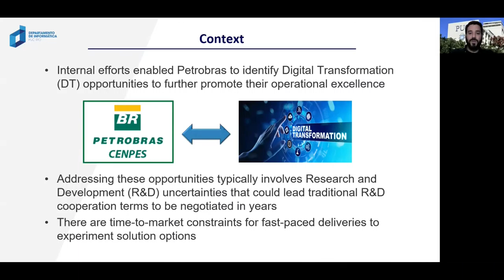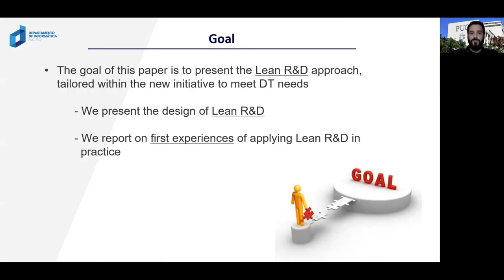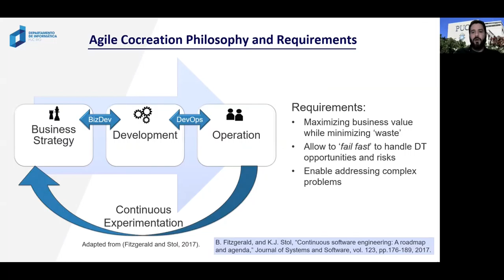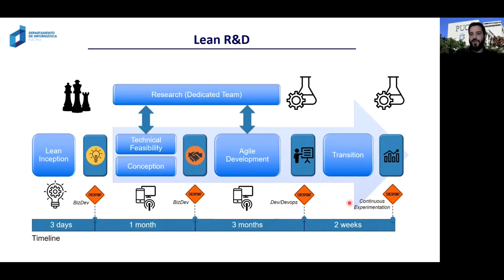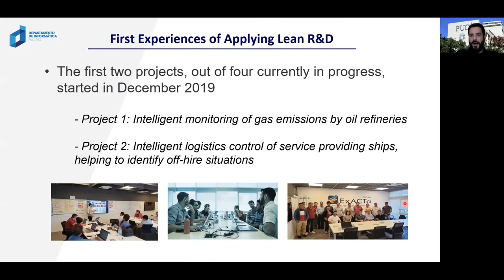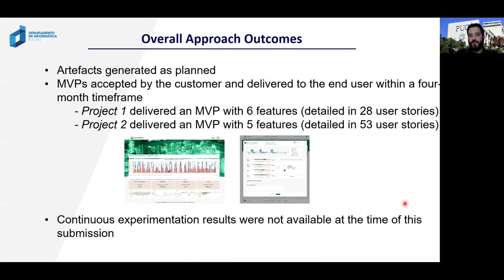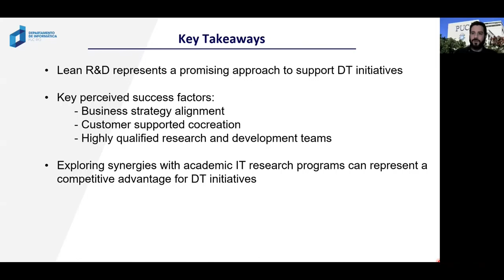(Research Talk | SEAA) Towards Lean R&D:An Agile Research & Dev. Approach for Digital Transformation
Title: Towards Lean R&D: An Agile Research and Development Approach for Digital Transformation

Presenter: Prof. Marcos Kalinowski

Abstract:  [Context] Petrobras is Brazil’s largest publicly-held company, operating in the oil, natural gas, and energy industry. Internal efforts enabled Petrobras to identify Digital Transformation (DT) opportunities to further promote their operational excellence. While addressing these opportunities typically requires Research and Development (R&D) uncertainties that could lead traditional R&D cooperation terms to be negotiated in years, there are time-to-market constraints for fast-paced deliveries to experiment solution options. Having this in mind, they partnered up with PUC-Rio to establish a new DT initiative. [Goal] The goal of this paper is to present the Lean R&D approach, tailored within the new initiative to meet the aforementioned DT needs. [Method] We designed Lean R&D integrating the following building blocks: (i) Lean Inceptions, to allow stakeholders to jointly outline a Minimal Viable Product (MVP); (ii) parallel technical feasibility assessment and conception phases, allowing to ‘fail fast’; (iii) scrum-based development management; and (iv) strategically aligned continuous experimentation to test business hypotheses. We report on first experiences of applying Lean R&D in practice. [Results] Lean R&D enabled addressing research-related uncertainties early and to efficiently deliver valuable MVPs within fast-paced four months cycles. [Conclusions] In our first experiences Lean R&D showed itself suitable for supporting DT initiatives. However, more formal case studies are needed. The business strategy alignment and the continuous support of a highly qualified research team were considered key success factors.

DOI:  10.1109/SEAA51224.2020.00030